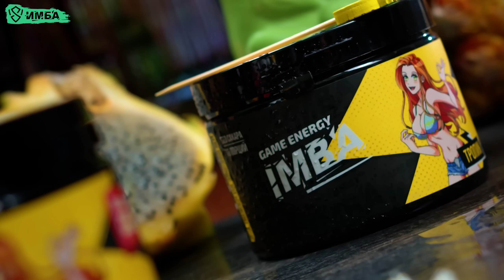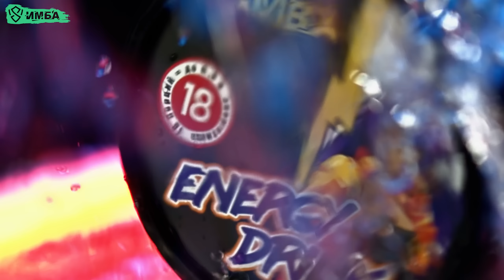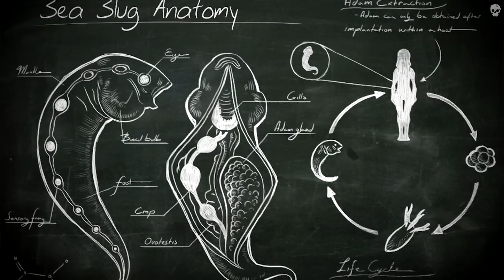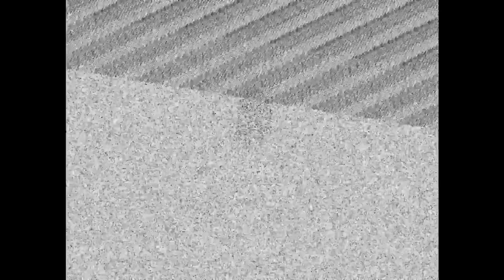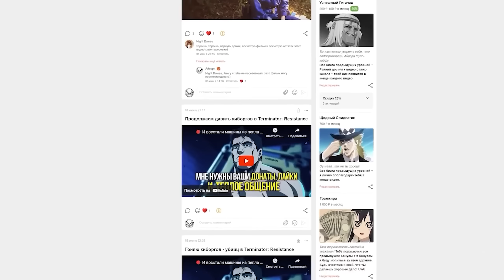50 ИГРОВЫХ СУДЕБ ХУЖЕ СМЕРТИ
РЕКЛАМА. ООО ДМСК. ОГРН 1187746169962. erid: 2Vtzqv6cDKE

❤️ Игры из видео + тайм-коды для твоего удобства ❤️

00:00 Mortal Kombat 11
01:34 Half-Life
02:35 Dead space
03:32 God of war
04:30 Fallout 3
05:25 Soma
08:18 Apex legens
09:00 Days gone
10:00 The Witcher 3: Wild Hunt – Hearts of Stone
11:00 Silent hill 2
12:00 Portal
13:00 God of war 2
14:20 Amnesia: A Machine For Pigs
15:15 Mass effect
16:03 Dragon age
16:40 Darkwood
17:36 Half-Life
18:30 Wolfenstein the new order
19:20 Katana zero
20:00 Metal gear solid
21:04 Penumbra
22:21 F.E.A.R
23:54 Dishonored
24:49 The Last Of Us
26:22 Fear & Hunger
27:05 Quake 4
28:00 StarCraft
28:35 I Have No Mouth, and I Must Scream
29:30 Mother 3
30:00 Prey 2007
31:10 The Witcher 3: Wild Hunt
32:30 Splatterhouse
33:39 Silent hill
35:10 Inside
35:50 Bioshock
36:50 Resident Evil Village
38:00 Outlast
38:44 Legasy of Kain Soul Reaver
40:00 Forbidden Siren
41:00 God Of War
41:54 Fear & Hunger 2: Termina
43:33 Five Nights At Freddy's
44:55 Scorn
46:35 Fatal Frame
47:38 Bendy and the Ink Machine
48:10 Mortal Kombat 11
49:00 Doki Doki Literature Club
49:57 Dead By Daylight
50:51 Silent Hill 2
51:55 Returnal
52:44 The Ooze